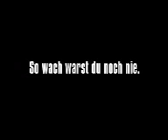crazy jo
funny shit